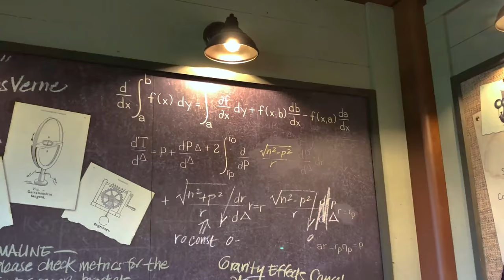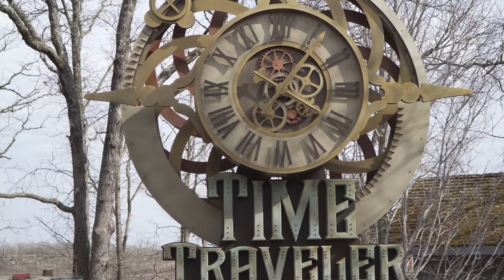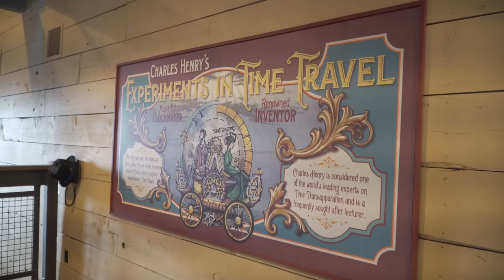What is: Time Traveler - The World's first Xtreme Spinning Coaster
Time Traveler is a steel launched spinning coaster located at Silver Dollar City, in Branson, Missouri USA. The ride opened to the public as the world's first xtreme spinning coaster, giving guests the chance to experience multiple launches and loops all while they spin in their seats. In this video, explore the history of Time Traveler, discuss the origin of the xtreme spinning coaster model, and learn about the ride's impressive statistics!

PATREONS:
D. Newman, Simon Stirrat, Philippe-Minh, Tyler Bennet, Inverted Studios, Simon Ward,